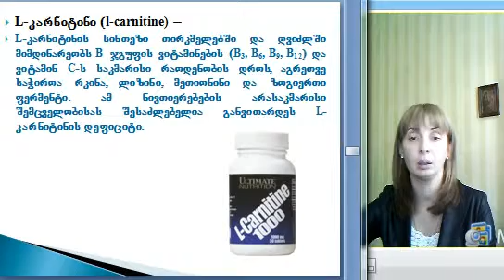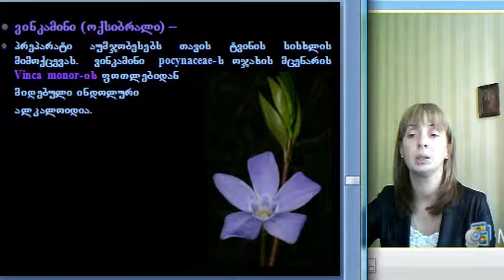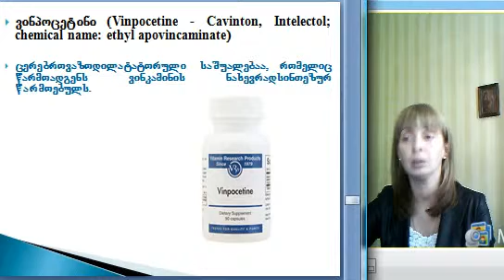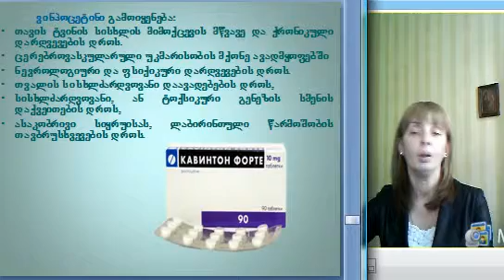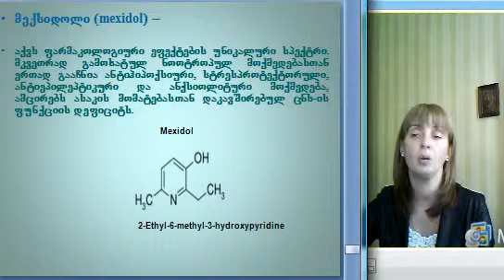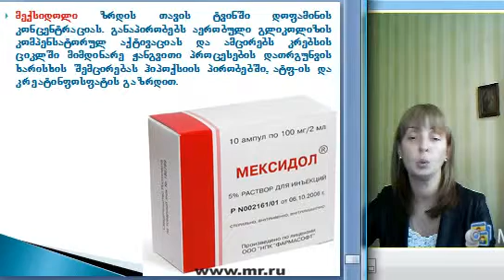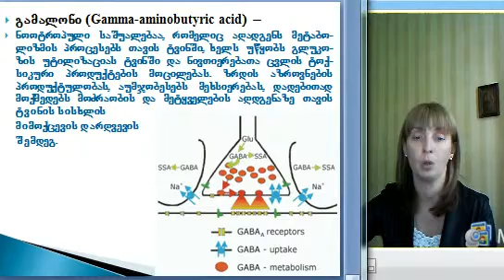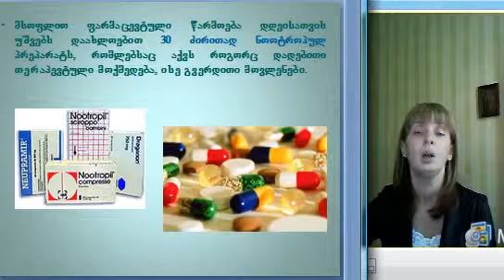6 2 ფსიქოფარმაკოლოგია ნინო ნაცვლიშვილი